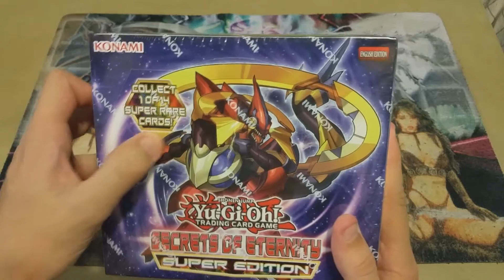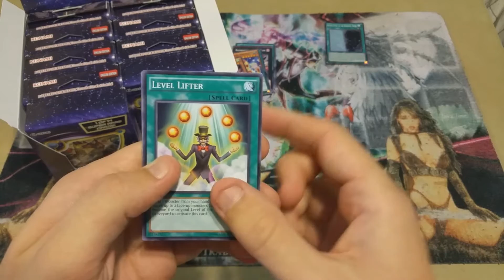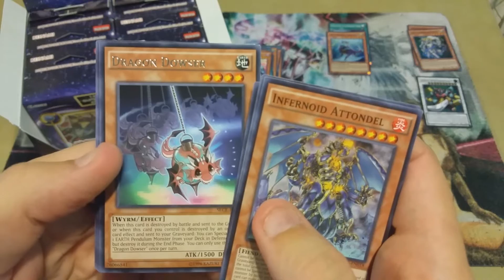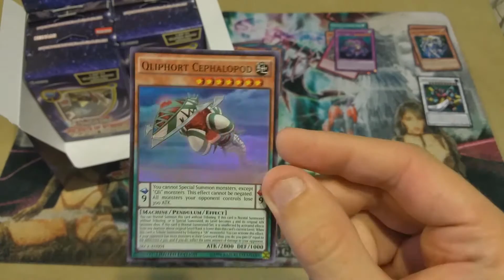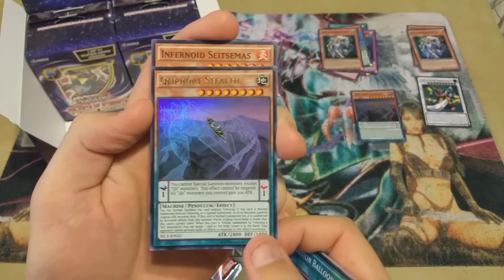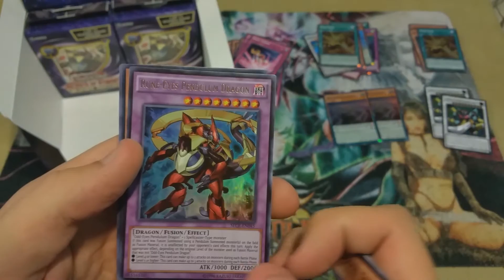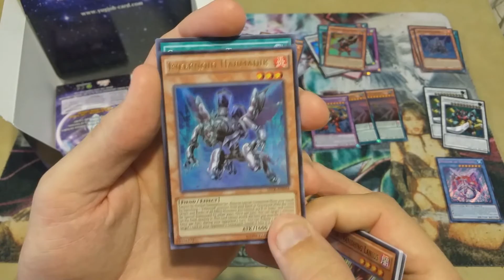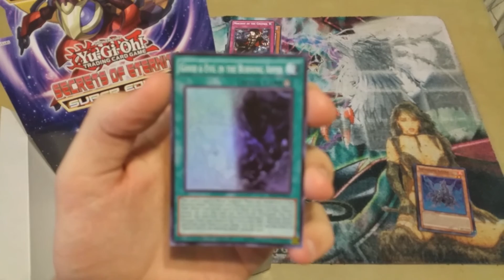👀 Yu-Gi-Oh! Secrets of Eternity Super Edition Booster Box Opening! AWESOME! 👀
Welcome to SSCYugioh!
In this video I will be opening a super edition booster box of The Secrets of Eternity set. This was an awesome box to open, very fun and enjoyable pulls. Hopefully this will help you see what kind of cards this set contains and the ratio at which they are pulled, although Super Edition's are more randomized than a regular booster box.
Internal secrets by Arnav Srivastav
Let's continue the Yugioh adventure! Will you join me in the Shadow Realm?